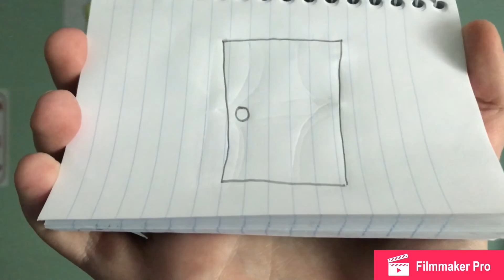Spike’s Clues; season 1 episode 3 - Adventures in art part 1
Finally got another episode of spike’s clues uploaded! Sorry it took so long, I have been having problems with my phone. Anyway enjoy Adventures in art part 1 (More parts coming soon!